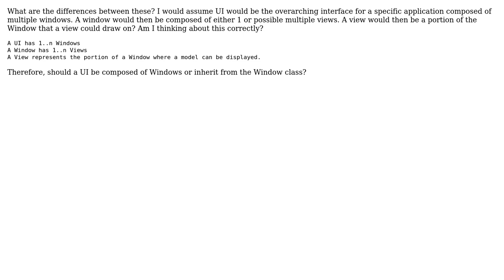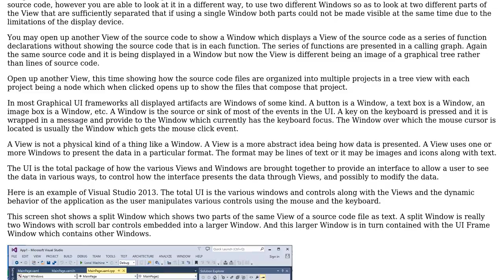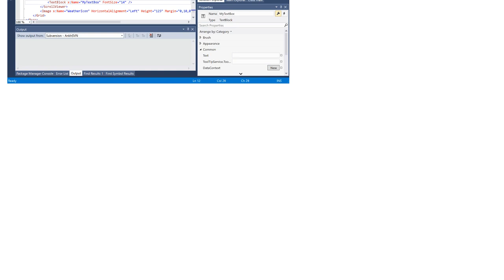Software Engineering: UI vs Window vs View (2 Solutions!!)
Software Engineering: UI vs Window vs View

With thanks & praise to God, and with thanks to the many people who have made this project possible! | Content (except music & images) licensed under CC BY-SA | Music | Images & others | With thanks to user Richard Chambers user keelerjr12 user John Wu and the Stack Exchange Network Trademarks are property of their respective owners. You are responsible for your own actions.